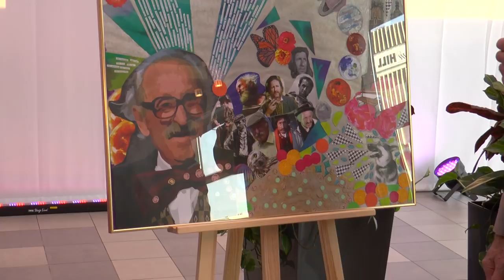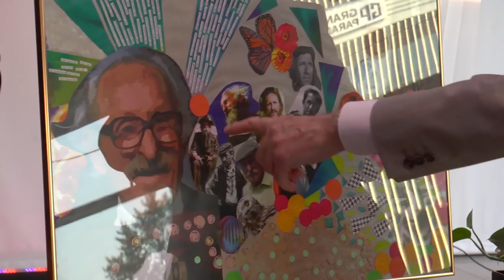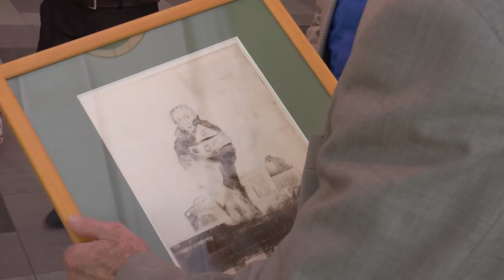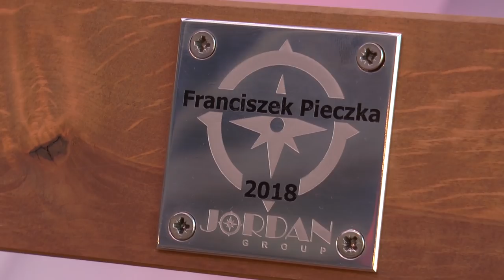Krakowskie Urodziny Franciszka Pieczki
Urodziny Franciszka Pieczki w Krakowie w Hotelu Galaxy